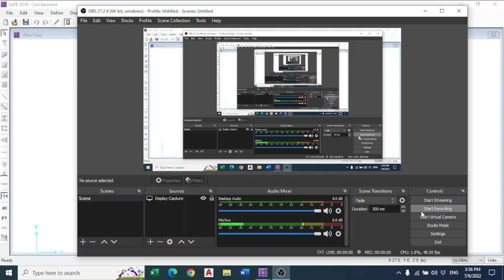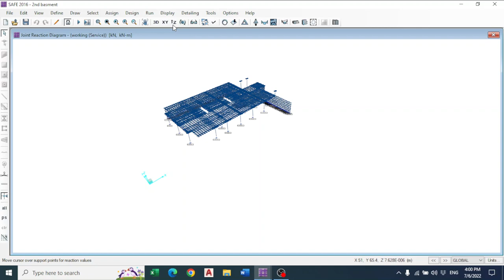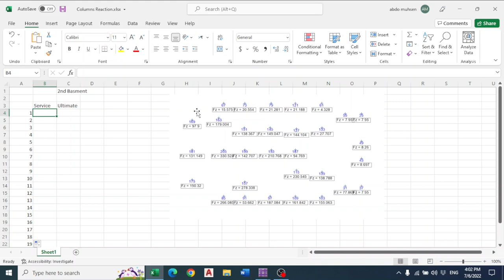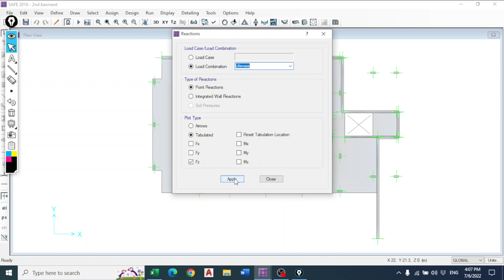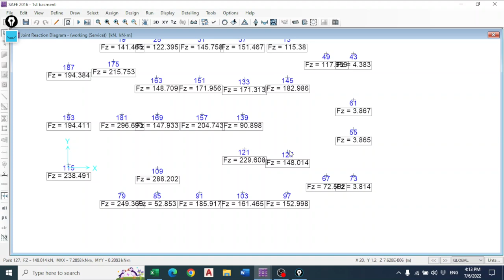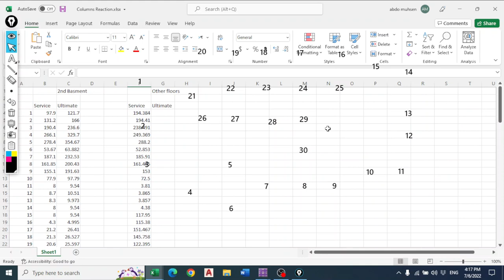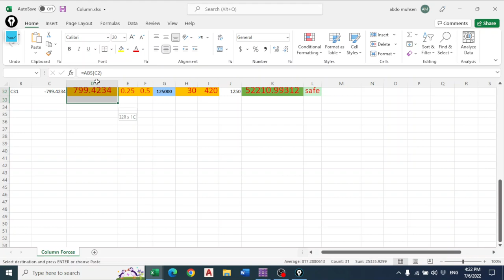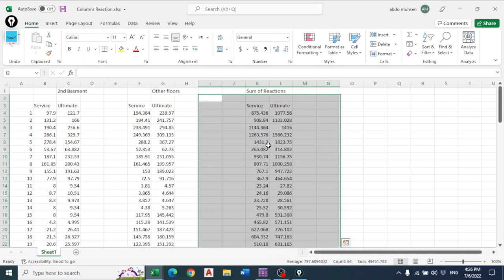24-Design Column Using Safe & Introduction to Footing Design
في هذا الفيديو رح نتعلم كيف نصمم الاعمدة باستعمال برنامج SAFE فقط وهي الطريقة المعتمدة غالبا في المشاريع السكنية
وايضا مقدمة بسيطة كيف نستعمل الاحمال الي اوجدتها في تصميم القواعد